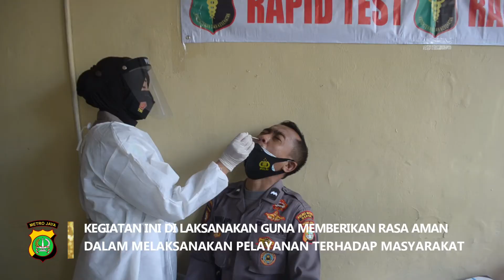GIAT RAPID TEST DAN SWAB ANTIGEN POLRES METRO DEPOK